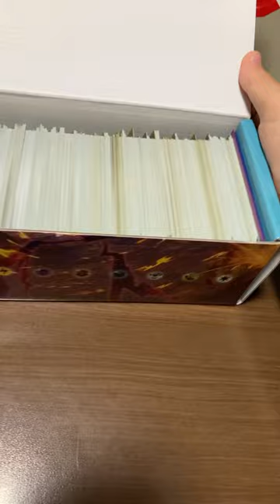僕が使っているプレイマットとストレージボックス紹介🤩🤩🤩